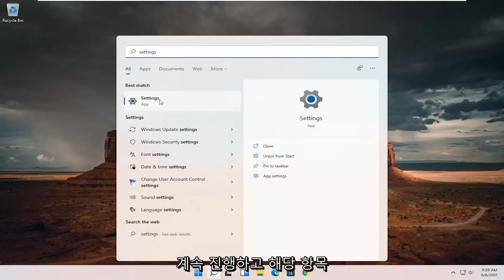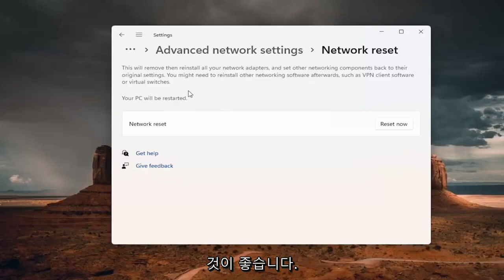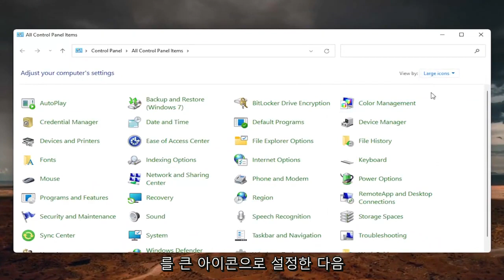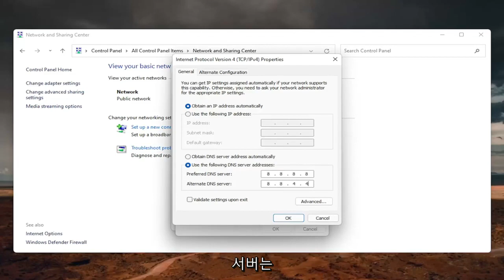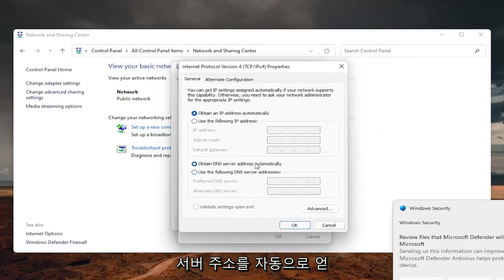이거 때문에 열받는 분은 보세요. 사이트에 연결 할 수 없음 해결 방법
DNS 서버가 응답하지 않는 문제를 해결하는 방법 - 간단한 솔루션(100% 해결됨)

DNS(Domain Name Server)에 먼저 액세스하지 않고는 웹사이트를 방문할 수 없습니다. 이 과정에서 "DNS 서버가 응답하지 않습니다"와 같은 메시지가 나타날 수 있습니다. 이는 호스트 이름을 IP 주소로 바꾸는 역할을 하는 분산된 이름 지정 시스템이 응답하지 못했음을 의미합니다.

이러한 유형의 DNS 오류가 발생할 수 있는 이유는 다양합니다. 다행히 대부분은 간단한 해결 방법을 가지고 있습니다. 사실 문제를 해결하는 것은 컴퓨터를 다시 시작하거나 웹 브라우저를 변경하는 것만큼 쉬울 수 있습니다.

이 튜토리얼에서 해결된 문제:
dns 서버가 Windows 11에 응답하지 않습니다
dns 서버가 Windows 11 Wi-Fi에 응답하지 않습니다
dns 서버가 수정에 응답하지 않습니다
dns 서버가 이더넷 케이블에 응답하지 않습니다
내 컴퓨터 dns 서버가 응답하지 않습니다
dns 서버가 응답하지 않음이 감지되었습니다.
dns 서버가 이더넷에 응답하지 않습니다
dns 서버가 응답하지 않음 오류
dns 서버가 응답하지 않음 Windows 11 수정
dns 서버가 해결 방법에 응답하지 않습니다
dns 서버가 핫스팟에 응답하지 않습니다
dns 서버가 노트북에 응답하지 않습니다
dns 서버가 lan 케이블에 응답하지 않습니다
내 노트북 ​​DNS 서버가 응답하지 않습니다
dns 서버가 의미를 응답하지 않습니다

이 튜토리얼은 Windows 11, Windows 10, Windows 8/8.1, Windows 7 운영 체제를 실행하는 컴퓨터, 랩톱, 데스크톱 및 태블릿에 적용됩니다. 모든 주요 컴퓨터 제조업체(Dell, HP, Acer, Asus, Toshiba, Lenovo, Samsung 및 Huawei)에서 작동합니다.